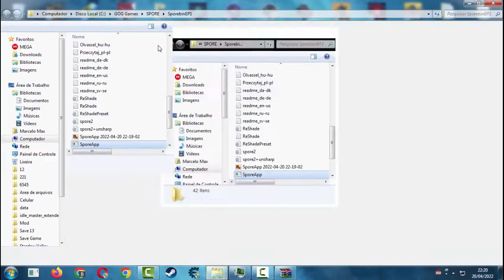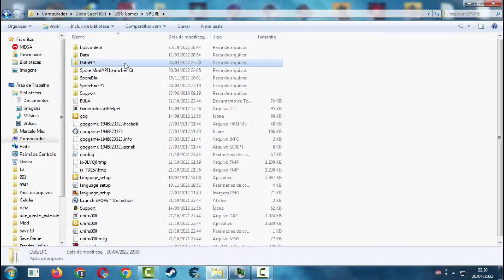Spore - Mod Sneky Extra Wiggly (UPE/UPR)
Turns your limbs into jello. Make long arms and bodies for a fantastical wiggly effect.

*The higher the resolution, the smaller the interface and icons will be.*

Installation: Extract the file and copy the MOD to the following folders:
Or
(Origin Games\Spore Galactic Adventures for Origin